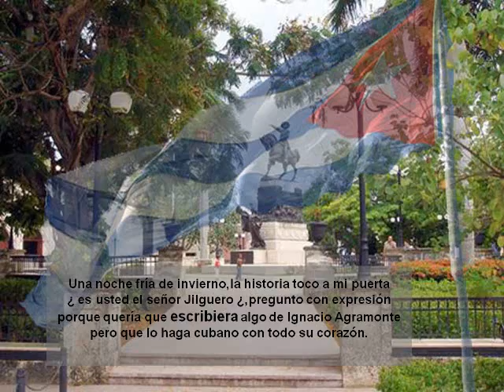Cuba- Camaguey "El Mayor"